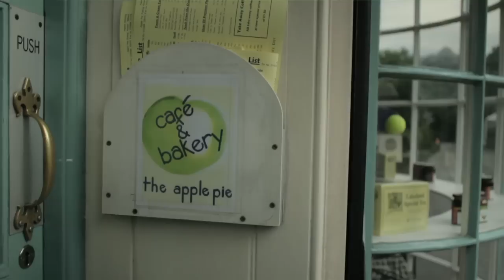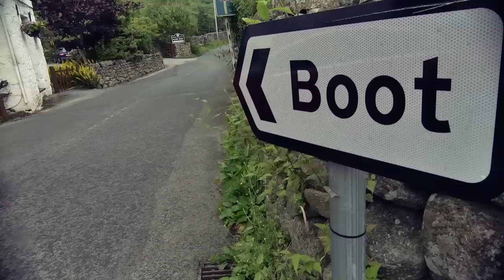Inside Volvo UK's Greatest Drive Competition Finalists- "Pass? Me? Never?"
Join Robert Llewellyn as he recreates our Facebook competition's Greatest Drives in a Volvo S60 R-Design!
This drive was submitted by Martin Baker and takes us from Ambleside to Holmbrook in the Lake District.
To cast your vote for your favourite drive and for your chance to win an Ultimate Driving Experience go to Inside Volvo UK Facebook page!